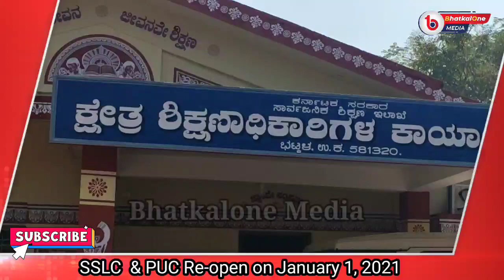School Reopen: Important Massage from Bhatkal BEO Mr. Devidas Moger